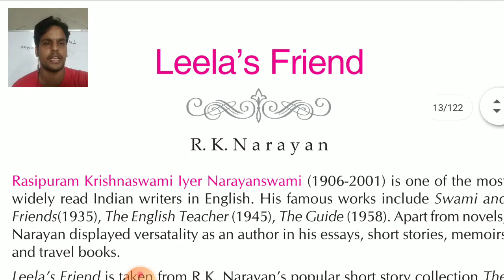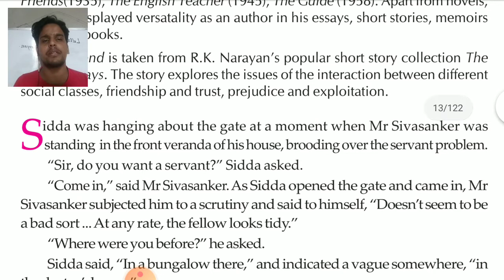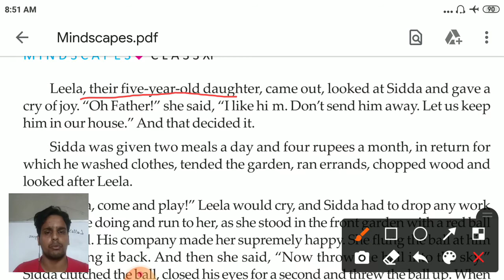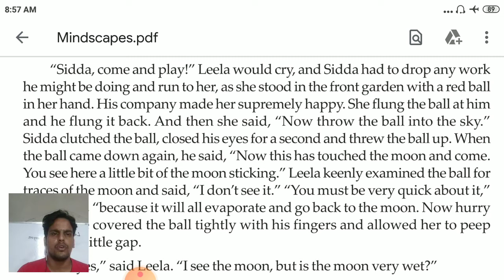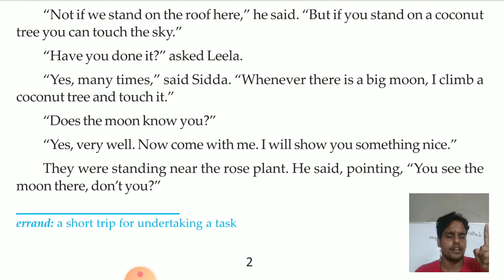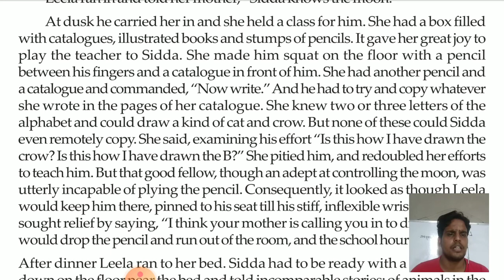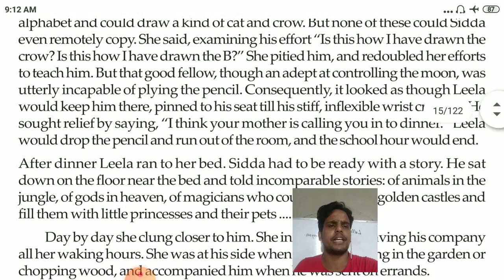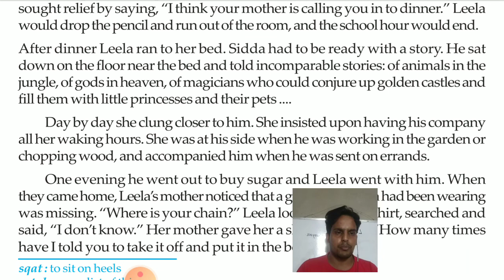Leela's Friend Part ONE। Line by line Bengali meaning। Santosh Sen। Leela's Friend by R. K. Narayan